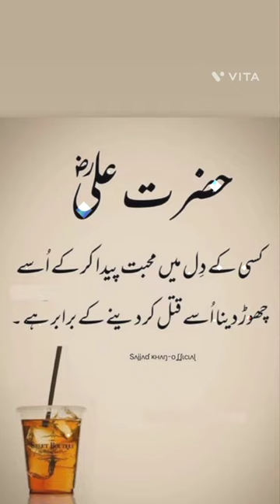Hazrat Ali RA | Short video | Taha Ali official channel ❤😍